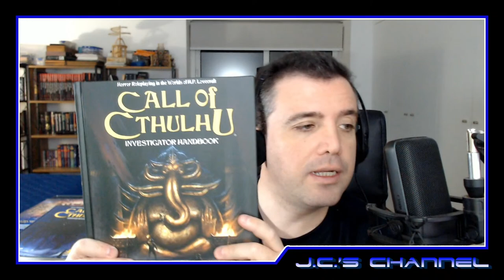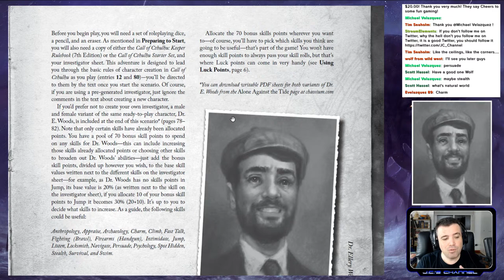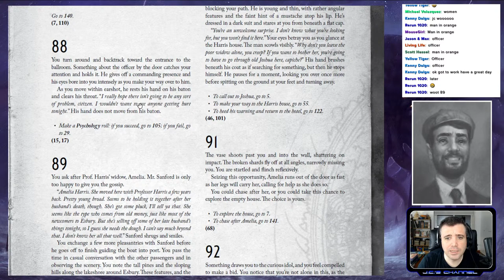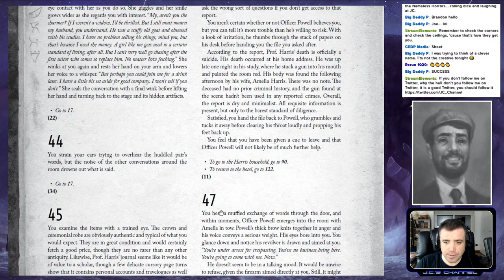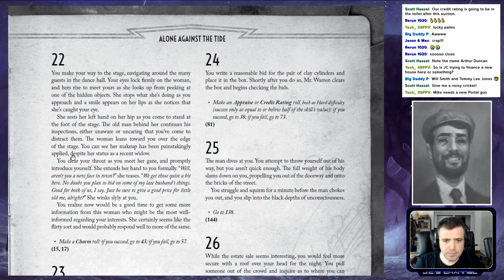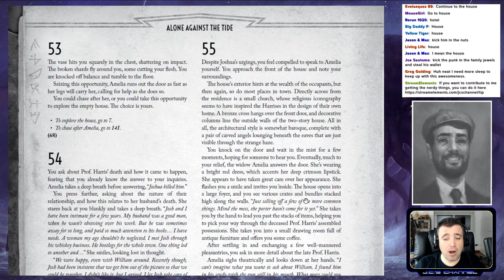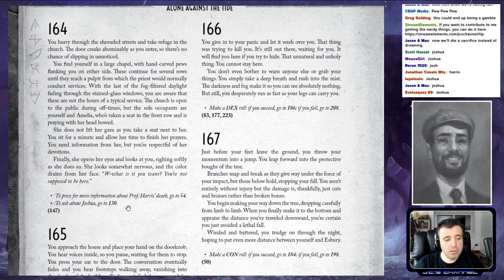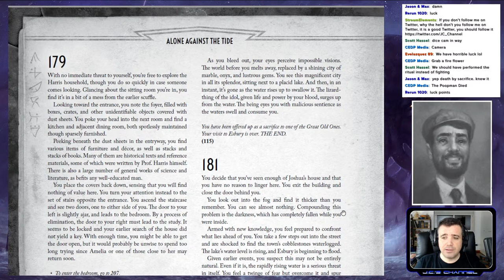Call of Cthulhu RPG - Alone Against the Tide | Solitaire Adventure by the Lakeshore (Ellery Woods)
Alone Against The Tide is a solo scenario. All you need is this book, and your copy of the Call of Cthulhu Starter Set or Keeper Rulebook, some dice and pencils, and you’re ready to begin your horrific trip to the lakeside town in Massachusetts.

From Alone Against the Tide. Author: Nicholas Johnson, Cover Artist: M. Wayne Miller, Interior Artists: Doruk Golcu, Andrey Fetisov, Layout: Nicholas Nacario. Published by Chaosium.